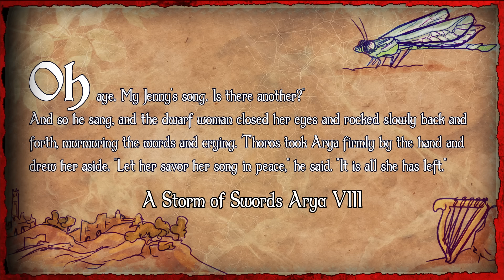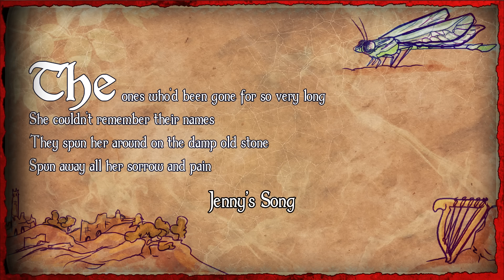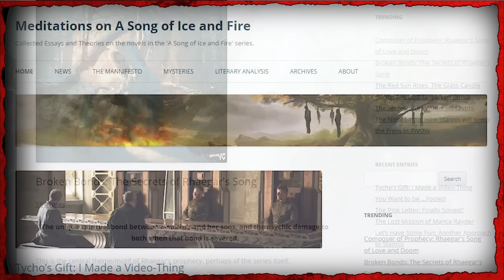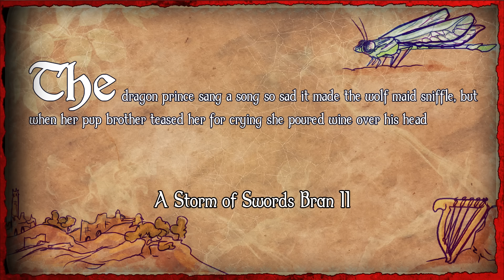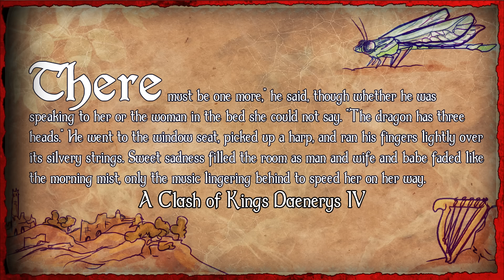🧙 Jenny's Song meaning | Game of Thrones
In episode 2 of Game of Thrones, Podrick Payne sang a song that made many in the fandom break down in tears. That song is known as Jenny's Song named for Jenny of Oldstones. But who was Jenny of Oldstones? What's the history behind her and the song named after her? And why did the fandom react so strongly to hearing it? In this video, I try to answer those questions and talk about the tragedy of Jenny's Song and how it started with a Prince, a girl, and a Knight of the Seven Kingdoms. Quotes and music performed by ShakespeareOfThrones.

Like what you heard about the books and want to know more about the world of A Song of Ice and Fire? Sign up for a free 30 day trial here at Audible

Brown Wizard:
Mr Skillen

Blue Wizard:
Terri B

Archmaesters:
BryndenBFish
Notacast
Anissa
June
Kasey Duhon
Lady Shar
Steven Stark
Veronica
Yohann
ZombieJesus

Maesters:
Disputed Lands
Amber G
Anime Lover
Ba'al the Bard
Heather Bliss
Juanita B
Julie Beth of Tarth
Kaffee Stark
Karen C
Katie J
Lady Elaine Fairchild
Leah M
Lone Stark State
LuciferMeansLightbringer
Maria B
Maria N
Marilyn B
Michael V
Painkiller Jane
Robert G
Sanrixian
Ser Small Paul
Stine
Susan D

The World of Ice and Fire by George R.R. Martin
Hedge Knight graphic novel